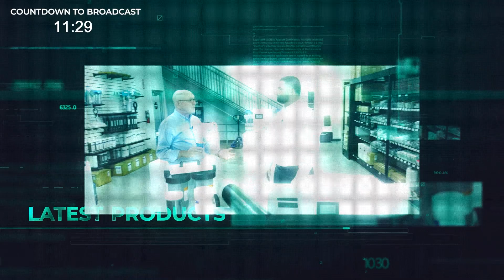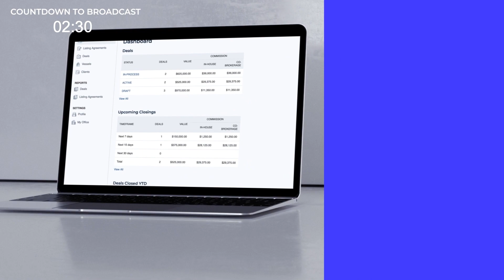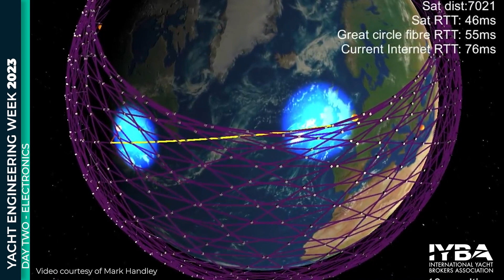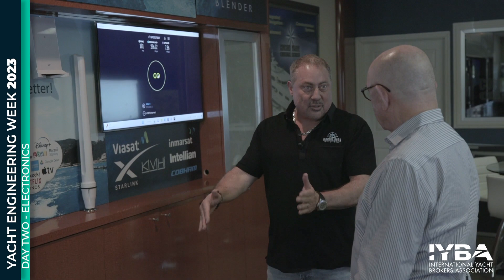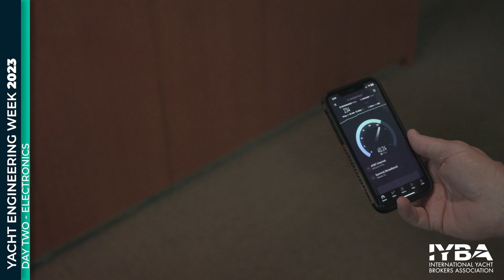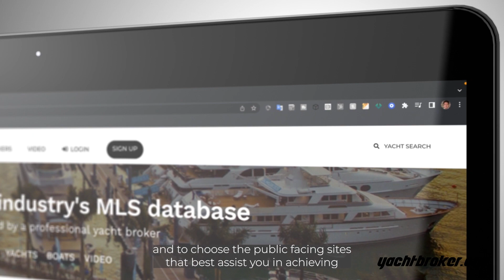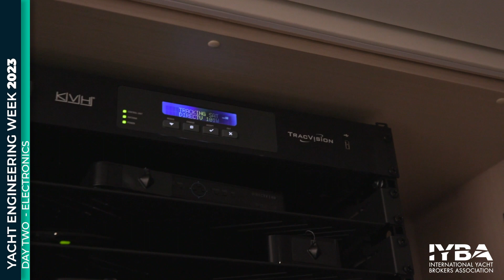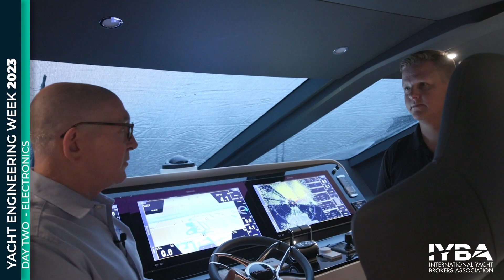YEW 2023 DAY TWO